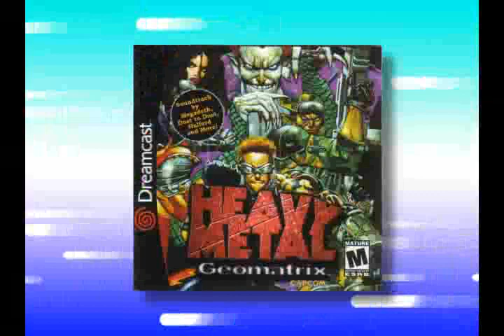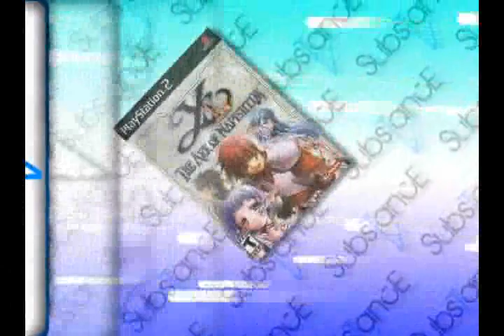Substance TV 9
The ninth episode of "Substance TV". Up for review is Project Justice (Dreamcast), R-Type Delta (Playstation), and Y's Ark of Napishtim (Playstation 2). All gameplay, editing and voice over by Brian Castleberry. Intro, titles, ending, and other editing by Erik Neal.

for full quality downloads of Substance TV in both Windows Media and Quicktime.